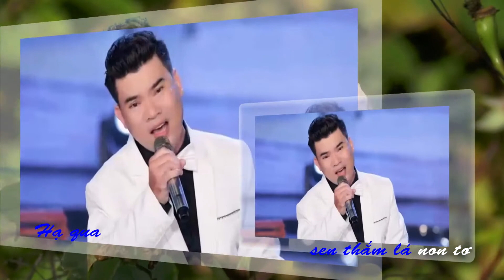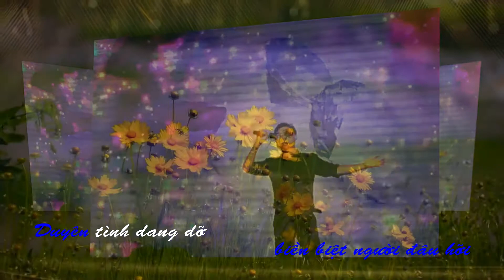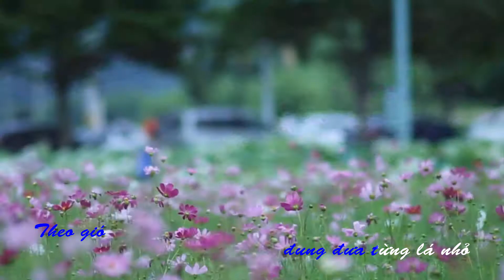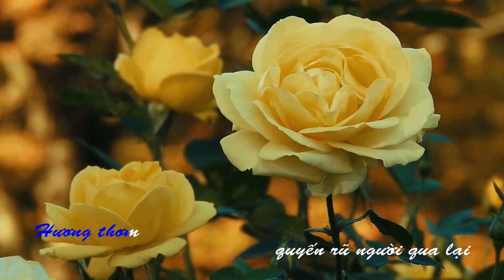TỨ TUYỆT TÌNH CA | Thơ: Nguyễn Ngọc Hà Trân | Nhạc & trình bày: Cao Huy Thế | Nhạc Xuân vui 2022